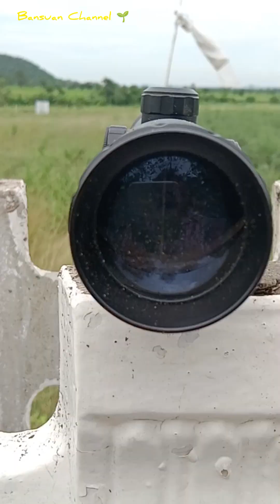สวัสดีค่ะ ดิฉัน คือ ครีเอเตอร์มือใหม่